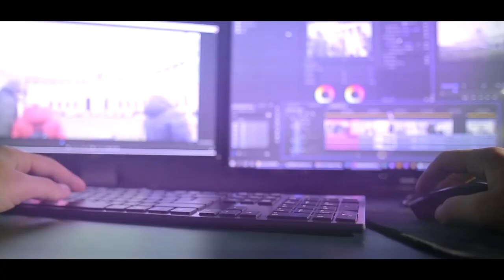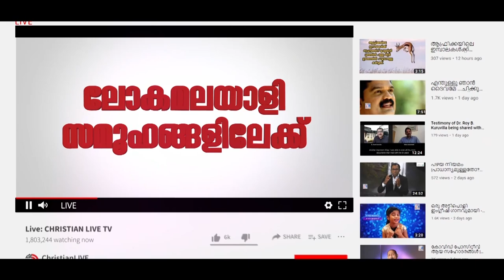എന്താണ് യേശുക്രിസ്തുവിൻ്റെ ക്രൂശിൻ്റെ പ്രേത്യേകത.. || Pr. Giji Daniel || Christian Live